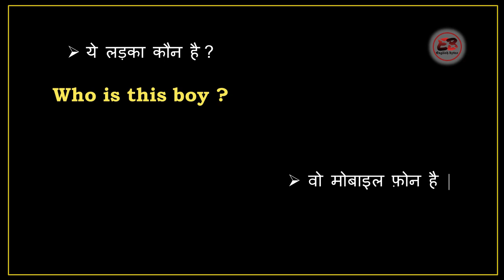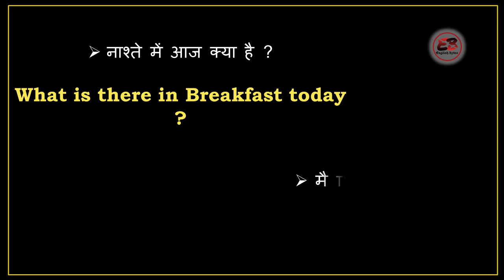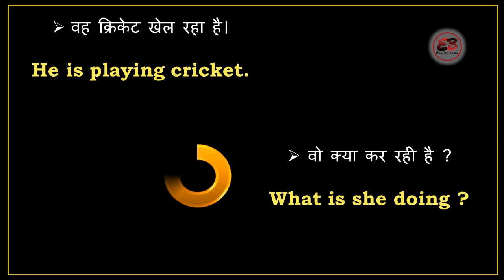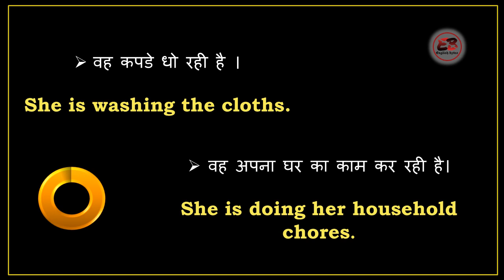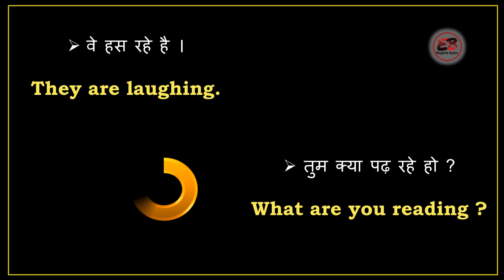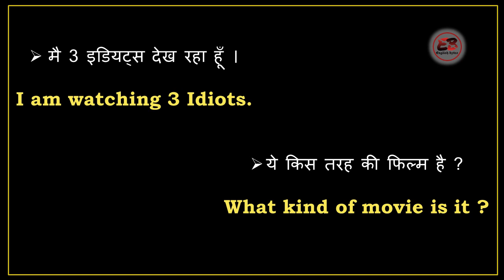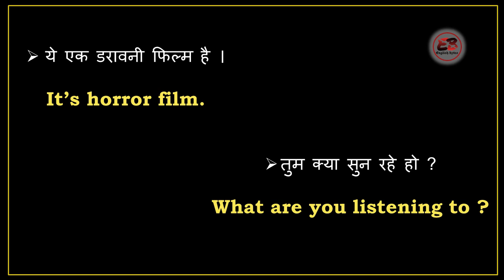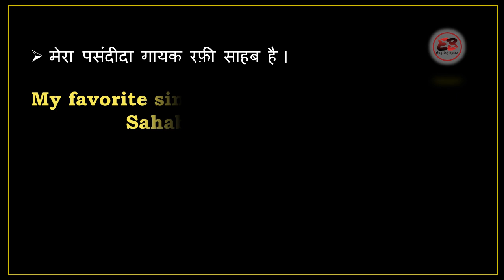English Speaking Practice PART-2 by English Bytes |English Conversation |Daily use English Sentences